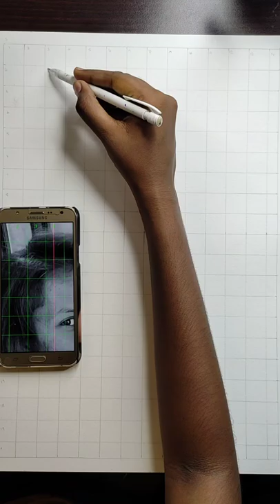Grid method drawing